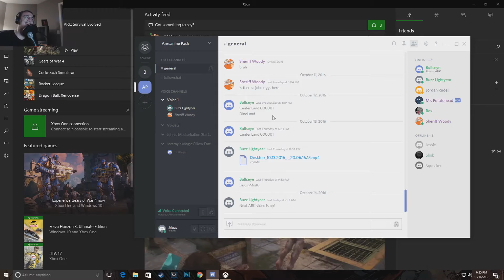Gears Of War 4 - Campaign part 3 (With Craig)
HEY. GO BUY STUFF